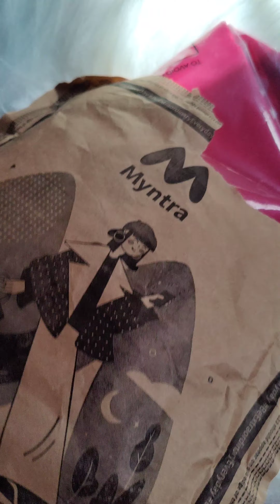Myntra Fashion Haul: Discovering the Best Kurta Sets, Tops, and Shirts|Latest Myntra collection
Chemistry top link : Check this out
Chemistry V-Neck Shirt Style Satin Top on Myntra

Sangria kurta set link: Check this out
Sangria Purple Floral Embroidered V-Neck Three-Quarter Sleeves Flared A Line Kurta Set on Myntra

W shirt top link: Check this out
W Pink Floral Print Mandarin Collar Cotton Shirt Style Top on Myntra

indo Era kurta set: Check this out
Indo Era Floral Embroidered Regular Thread Work Pure Cotton Kurta With Trousers & Dupatta on Myntra